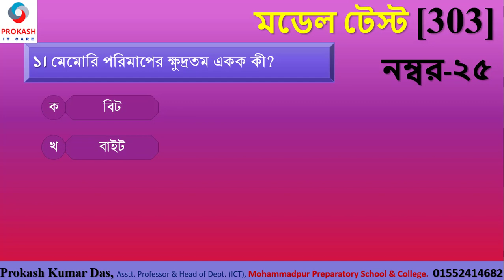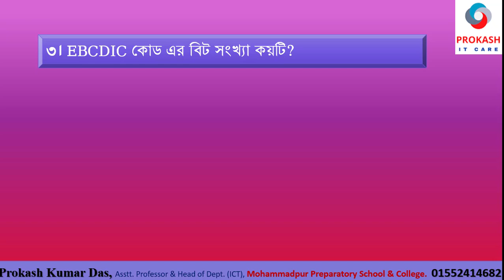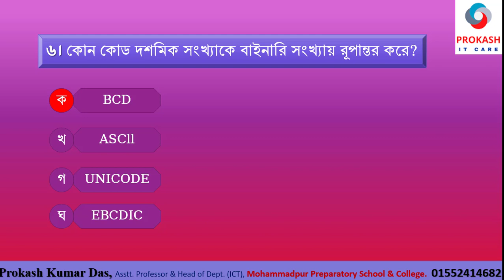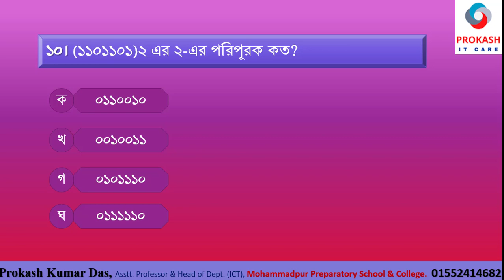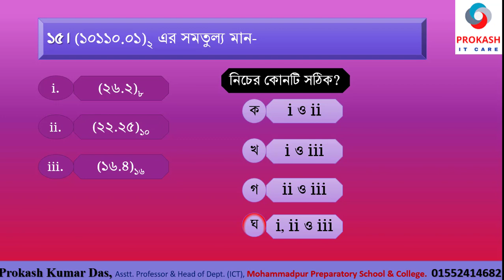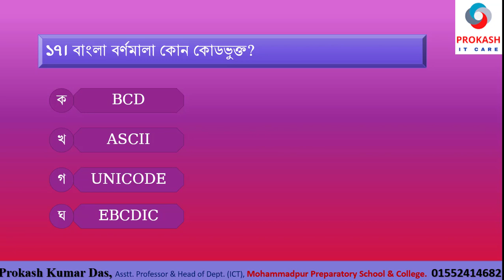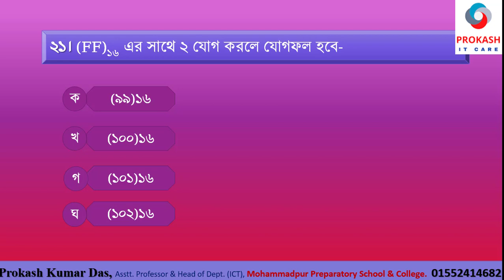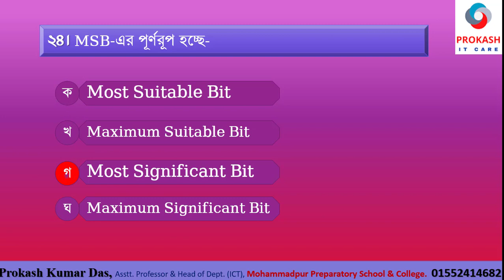HSC_ICT_Chap_3_অধ্যায় ভিত্তিক মডেল টেস্ট [303]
সংখ্যা পদ্ধতি (প্রথম অংশ)
নম্বর-২৫
১। মেমোরি পরিমাপের ক্ষুদ্রতম একক কী?